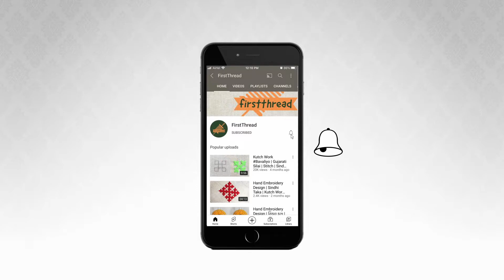Crochet Flower White Rose with Crochet | Woolen Flower | How to make Crochet Flower | # FirstThread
Crochet Flower White Rose with Crochet | Woolen Flower | How to make Crochet Flower

Crochet is a process of creating textiles by using a crochet hook to interlock loops of yarn, thread, or strands of other materials. The name is derived from the French term crochet, meaning 'small hook'. Hooks can be made from a variety of materials, such as metal, wood, bamboo, or plastic. The key difference between crochet and knitting, beyond the implements used for their production, is that each stitch in crochet is completed before the next one is begun, while knitting keeps many stitches open at a time. Some variant forms of crochet, such as Tunisian crochet and broomstick lace, do keep multiple crochet stitches open at a time.

Chain stitch – the most basic of all stitches and used to begin most projects.
Slip stitch – used to join chain stitch to form a ring.
Single crochet stitch easiest stitch to master
Half-double crochet stitch the 'in-between' stitch
Double crochet stitch (yarn over once) – many uses for this unlimited use stitch
Treble (or triple) crochet stitch (yarn over twice)